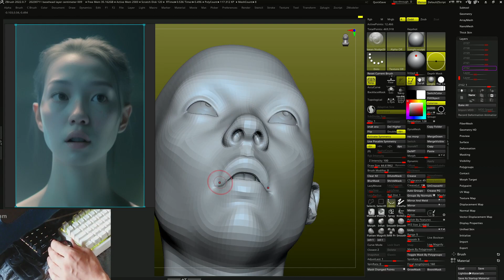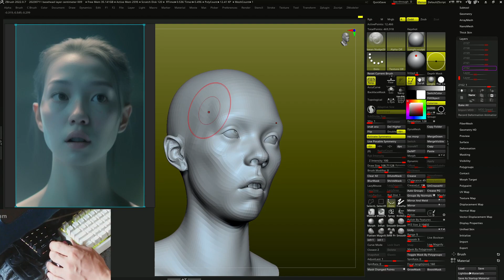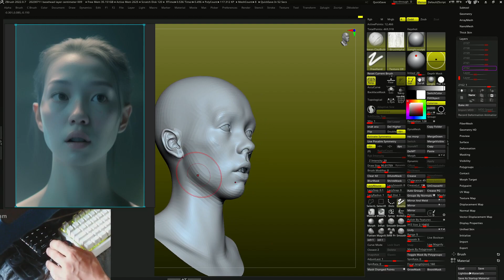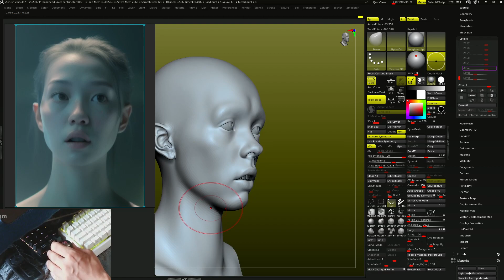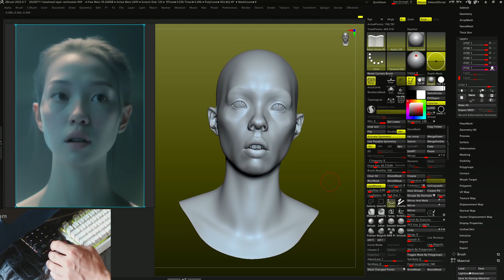zbrush, realtime 10min speed sculpting,3dconnexion,spacemouse,wacom,cintiq24,cam view